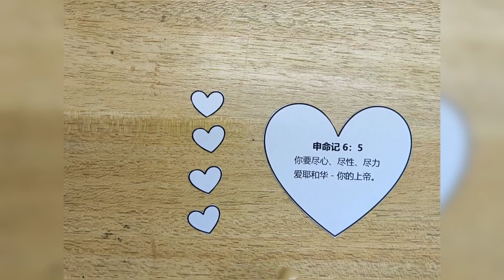27.02.2022 主日学 (3-6岁)